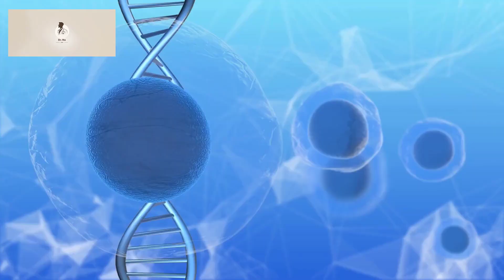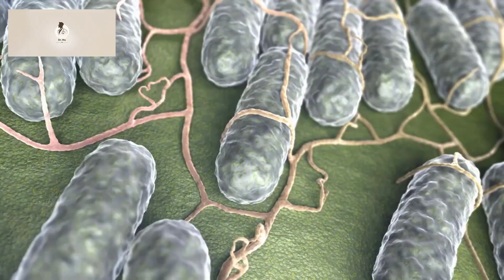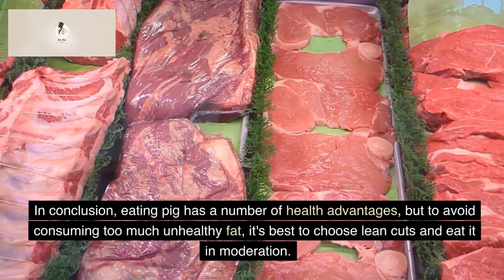Pros and Cons of eating Pork!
Benefits and Drawbacks of eating pork.

When included in a balanced diet, pork can offer a number of health advantages. Let's examine each of the benefits and drawbacks in greater detail:

Pros:

Pork is a high-quality protein source that offers all the key amino acids the human body requires. It is a good source of protein. Building and mending tissues, such as muscles, skin, and bones, depend on these amino acids.

Rich in vitamins and minerals: Pork is a good source of vitamins and minerals that are crucial for health, including iron, which is necessary for the delivery of oxygen and the generation of energy, and B vitamins, which are vital for the metabolism of energy and proper brain function. Additionally, phosphorus, which is necessary for healthy bones and teeth, is a good source of it.

Benefits for heart health: Thiamin, a B vitamin that is crucial for heart health, is a good source of protein in pork. It has been demonstrated that by enhancing blood flow, lowering inflammation, and assisting in heart rhythm regulation, it lowers the chance of developing heart disease.

Weight management: Pork is a lean meat that has fewer calories and fat than other animal proteins like beef and lamb, making it a smart choice for anyone trying to maintain or reduce weight.

Cons:

High in saturated fat: Saturated fat, the harmful kind that can raise cholesterol and cause heart disease, can be found in large amounts in pork. Large amounts of saturated fat consumption may also increase the risk of type 2 diabetes, stroke, and other chronic illnesses.

Risk of foodborne illness: If not cooked properly, pork can contain foodborne pathogens including salmonella and E. coli, which can result in food poisoning. It's critical to handle pork correctly and cook it to an internal temperature of 145°F in order to lower the risk of contracting a foodborne disease.

Concerns about animal welfare and the environment: Industrial farming methods used to produce pork are frequently criticized for their negative effects on the environment, including manure runoff and greenhouse gas emissions.

In conclusion, eating pig has a number of health advantages, but to avoid consuming too much unhealthy fat, it's best to choose lean cuts and eat it in moderation. When choosing foods, it's crucial to adhere to established food safety procedures and take ethical and environmental considerations into account.